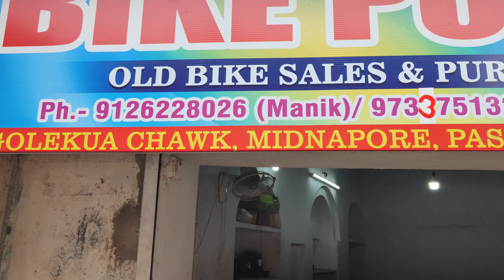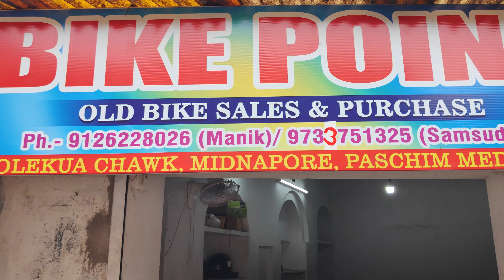Only Starting Price 15000 Midnapore Bike Point Second hand Showroom Sell &Purchase